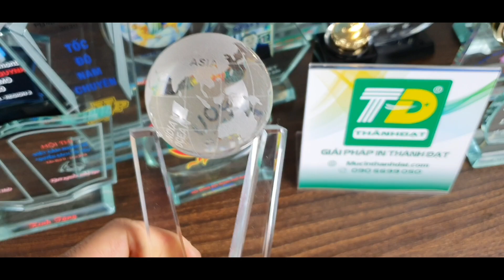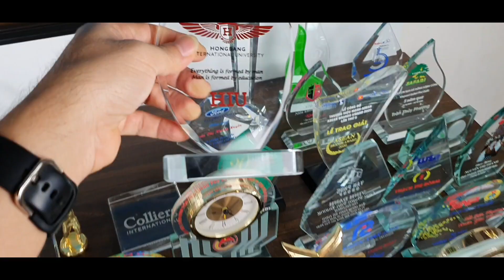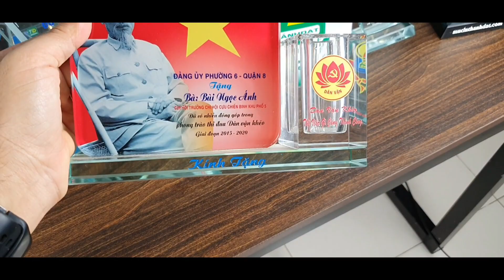TOP 100 Mẫu kỷ niệm chương được yêu thích nhất hiện nay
TOP 100 Mẫu kỷ niệm chương được yêu thích nhất hiện nay. Đây là Video tổng hợp quay thực tế một số mẫu kỷ niệm chương Phale, kỷ niệm chương thủy tin được yêu thích và đặt hàng nhiều nhất trong 10 năm trở lại đây.
Ngoài ra chúng tôi có thể Sản xuất riêng theo mẫu mã bạn yêu cầu. Nhận đặt hàng bất kỳ số lượng.
Chúng tôi có xưởng sản xuất trực tiếp nên cam kết cạnh tranh về giá thành, Đảm bảo về chất lượng sản phẩm và cam kết về tiến độ sản xuất.
Phôi phale, thủy tinh được nhập khẩu với chất lượng cao

CÔNG TY TNHH GIẢI PHÁP IN THÀNH ĐẠT
2/13 Phạm Văn Bạch, Phường 15, Quận Tân Bình, TPHCM